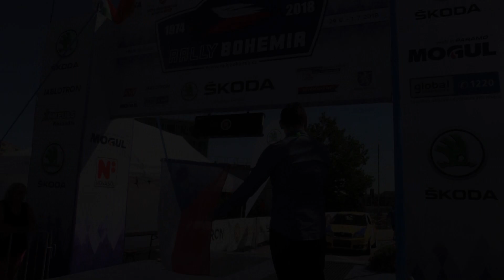Rally Bohemia 2018 | 56 | Ondřej Maxmilián Jirák - Marek Pavlas